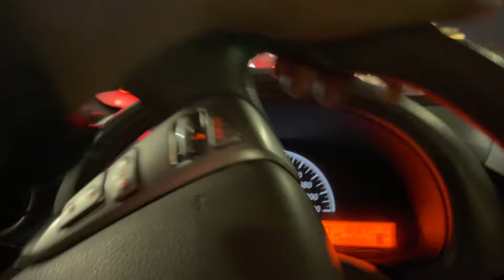91st Saudi National Day Celebration in Al Khobar